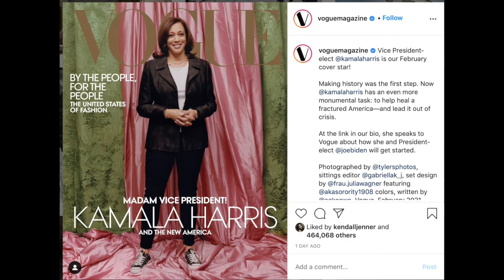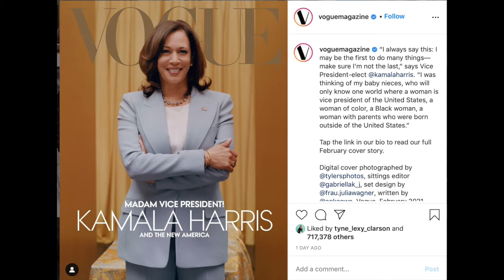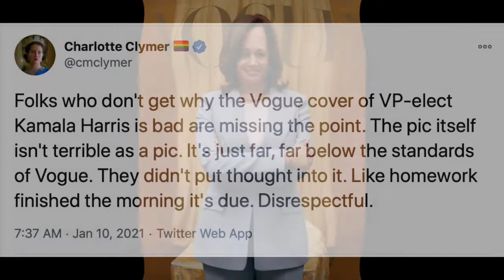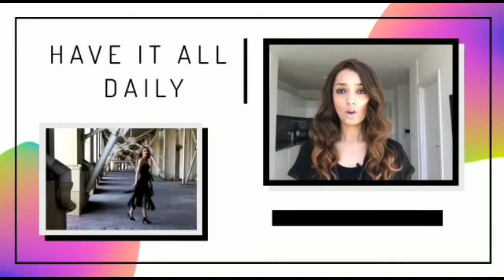Why is Kamala Harris' Vogue Cover Causing Controversy?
TItle: Why is Kamala Harris' Vogue Cover Causing Controversy?

Description:Being on the cover of Vogue is pretty much every girl’s dream but when you do make it you want to make sure it represents the best of you. Being vogue of course you expect to be photographed by talented photographers who can do their magic and do you justice.

However when you are vice-president of US, it isn’t just about looking good, it’s also about making sure the message you give to the world around you is a good one. On Sunday 10 January Vogue released the cover of the February 2021 issue of their magazine featuring vice-president elect Kamala Harris. However the image they chose to portray her received mixed messages. Here is what happened.

US Vogue issued a picture of vice-president elect Kamala Harris wearing a casual brown suit and converse in front of pink satin drapes against a green wall. The picture was shot by Lensman Tyler Mitchell, who was the first African American photographer to land a Vogue cover when he photographed Beyoncé for US Vogue in August 2018. So of course the world expected it to be a good one.

It is claimed that a lot of thought went into how best to represent Harris. The background was supposedly chosen to represent the colours of her sorority at Howard University and the converses were supposed to mark her love of sneakers on campaign trails. The casualness of the image was coupled  with the words “By the People, for the people”

Another picture of Kamala was also released by the magazine later. In this picture Harris looks more formal in a powder blue suit and is standing in front of a gold table with golden curtains. In this picture Kamala appears to be more powerful which is further brought to light with the words ‘Madam Vice President! Kamala Harris And The New America” It has been revealed according to CNN that this was the picture which had been agreed and signed off by Kamala as the cover.

Many social media critics are outraged that Vogue opted to use the more casual picture to represent the vice president calling it “amateurish” and “disrespectful” while pointing out that the celebrities get more attention.

One twitter user explained why it was considered disrespectful writing; “Folks who don't get why the Vogue cover of VP-elect Kamala Harris is bad are missing the point,” “The pic itself isn't terrible as a pic. It's just far, far below the standards of Vogue. They didn't put thought into it. Like homework finished the morning it's due. Disrespectful.”

One user responded’

I think it's a photo designed to convey a strong message about whom she is. Look at the pink satin contrasting with the casual, down to earth outfit with the funky shoes. And then the slogan: "By the people, for the people". It conveys everything
is. I love it.

Many users felt that the gold picture should have been the cover. One user wrote; “The light blue suit is far more flattering and respectful.

A Vogue spokeswoman defended the choice telling WWD, “The team at Vogue loved the images Tyler Mitchell shot and felt the more informal image captured Vice President-elect Harris’ authentic, approachable nature...

 To respond to the seriousness of this moment in history, and the role she has to play leading our country forwards, we’re celebrating both images of her as covers digitally.”  The spokeswoman said.

Whether you think the picture does her justice or not, Kamala certainly looks good in both, but we would be keen to hear your thoughts of the cover. Did Vogue miss the mark? Was it too rushed and does it do her justice?